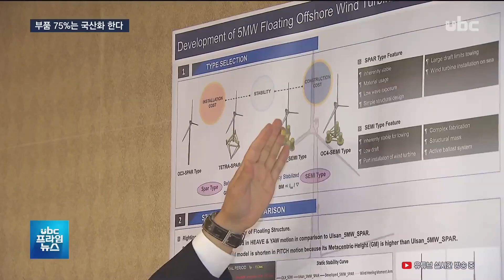[ubc 프라임뉴스 2019/10/21] "75% 국산 부품으로"..풍력 기술 장터 '활짝' -조윤호 기자-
울산시의 역점사업인
 부유식 해상풍력단지 조성사업이 자칫 외국 기업들의 잔치에
 머무를 수 있단 우려가
 제기돼왔는데요.

  울산시와 글로벌 투자사들이
 풍력단지 부품의 75%를
 국산 부품으로 대체하기로
 했습니다.

  이를 위해 국내외 업체 간
 기술을 공유하고 참여할 수 있는 통로가 마련됐습니다.

  (리포트)
  철로 만드는
 부유식 해상풍력기를 3백 배
 축소해 플라스틱으로
 만든 모형입니다.

  강풍이 불 듯 손으로 밀쳐도
 물 위에 뜬 오뚝이처럼
 다시 일어납니다.

  이를 만든 곳은
 울산의 해양플랜트
 엔지니어링 회사,

  울산 앞바다에 대규모 부유식
 풍력단지가 추진된다면 자신들의
 기술력이 쓰일 곳이 많다고
 자신합니다.

  (인터뷰)김대환/에이스앤티 대표이사-
  "부유식 해상풍력 국책과제를 일단 진행을 하고 있습니다. 동해 가즈전(일대)에 있는 가장 무겁고 잘 뜰 수 있는 부유체를 저희가 개발한 상태고요. "

  조선해양 플랜트 제조
 기술력은 세계 최고 수준이지만, 풍력 부품 제조엔 경험이 부족한
 국내 업체들,

  이들과 울산 사업에
 뛰어든 글로벌
 풍력 투자사를 연결하는
 기술 장터가 마련됐습니다

  상용화 단계에 접어든
 부유식 해상풍력과 관련해
 유례없는 대규모 포럼으로
 에퀴노르와 GIG 등
 세계 굴지의 업체와
 국내 400개 기업이 참여했습니다

  울산시는 투자사가 원하는
 부품과 기술을 공개하고
 이를 만들 국내 업체를 뽑아
 울산 앞바다 풍력 부품의 75%를
 국산으로 채우겠다는 목푭니다.

  (인터뷰)마크 둘리/영국 GIG 그룹 회장
 -"울산 사업에 한화로 9조 원 투자를 계획하고 있습니다. 울산에 있는 기업들은 세계적으로 매우 뛰어난 기술력을 가졌습니다. 우수한 기술력을 보유한 한국 기업과 수년간 협력관계를 맺은 경험을 바탕으로.."

  부유식 해상풍력의
 최대 걸림돌인 어민 반발에
 대한 해법도 제시됐습니다.

  앞선 경험을 가진
 해외 투자사들은 대화와
 소통, 법적 구속력 있는 보상을
 통한 해결을 주문했습니다.